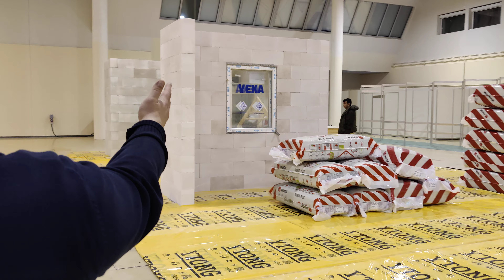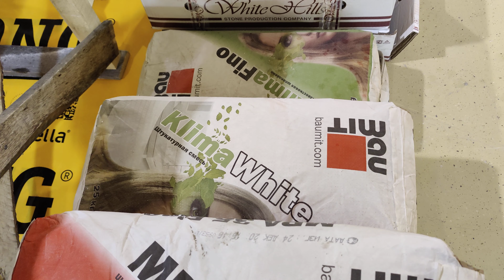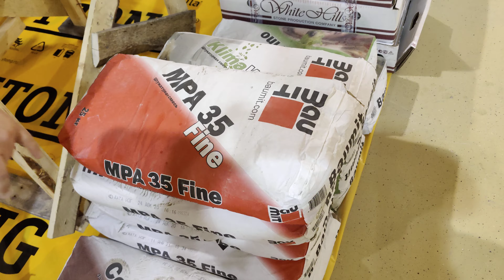9-12 марта ждём вас на Росбилде, показательные выступления и обучение на стендах СФТК, штукатурке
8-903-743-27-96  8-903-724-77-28  n-dom.ru  ceresit.msk.ru  terraco.pro
9-12 марта 2021 года на стендах Open Villadge на выставке Росбилд Красная Пресня пройдут мастер-классы по утеплению и отделке фасадов по технологии СФТК Мокрый Фасад, по НФС Вентилируемым Фасадам, по оштукатуриванию газобетона без утепления, по утеплению скатной кровли, по монтажу фальца, по поиску протечек в плоских полимерных кровлях, по монтажу газобетонных блоков Ytong, по УШП и многое другое. Всё это будет проходить одновременно на территории Open Village на Краснопресненской Набережной. Приходите, будет очень интересно и познавательно, здесь вы найдёте ответы на все свои вопросы!